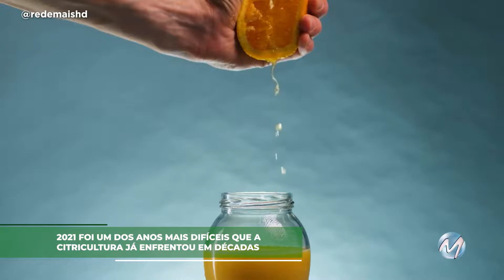2021: ano desafiador para a citricultura